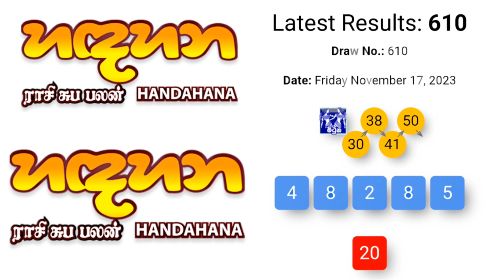NLB Today All Lottery Results 2023.11.17 අද සියලුම NLB ලොතරැයි ප්‍රතිඵල nlb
ada kotipathi
lagna wasana
super ball
shanida
kapruka
supiri dhana sampatha
sasiri
jayoda
sanwardana wasanawa
govisetha
handahana
jathika sampatha
mahajana sampatha
mega power
dana nidanaya
nlb
dlb
lottery result
luckey 7
shanida today
kapruka today
supiri dhana sampatha today
govisetha today
handahana today
nlb today
dlb today
nlb dlb
dlb nlb
nlb dlb today
dlb nlb